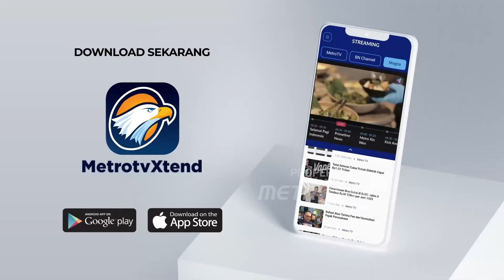BREAKING NEWS - Persiapan AHY Jelang Pelantikan Menteri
MetroTV,Persiapan AHY Jelang Pelantikan Menteri dan Presiden Prabowo Subianto telah mengumumkan jajaran Kabinet Merah Putih periode 2024–2029. Jajaran ini meliputi menteri, wakil menteri, dan kepala badan.

Total ada 48 menteri, 5 kepala lembaga, dan 56 wakil menteri serta lembaga yang akan bertugas membantu Presiden Prabowo Subianto dan Wakil Presiden Gibran Rakabuming Raka.

Dalam konferensi pers di Istana Kepresidenan, pada Minggu (20/20/2024) malam, Prabowo Subianto menyebut seluruh menteri akan dilantik pada hari ini (21/10/2024 ) pukul 10.00 pagi, dan siang harinya akan melantik para wakil menteri.